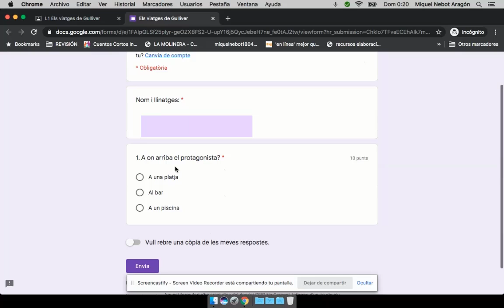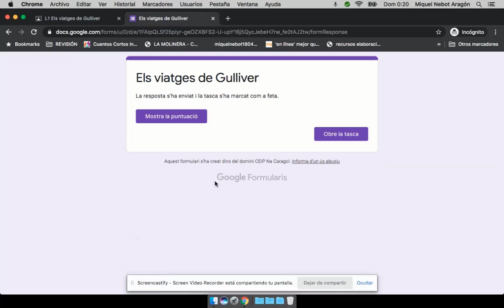Classroom per a famílies 7/8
Tasques amb test. Formularis de Google.